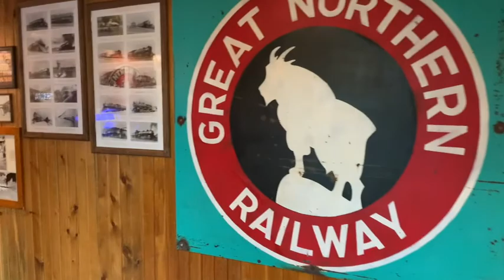Stanton Lake Hike, Izaak Walton Inn, Whitewater Saga, Colossians 2 at MCF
This video starts at the historic Izaak  Walton Inn Railroad Lodge, then I tell a true life and death river story when I was a river guide, my wife and I hike to Stanton Lake then Jawell and I talk about Colossians chapter 2 at Montana Christian Fellowship 6/28/2020